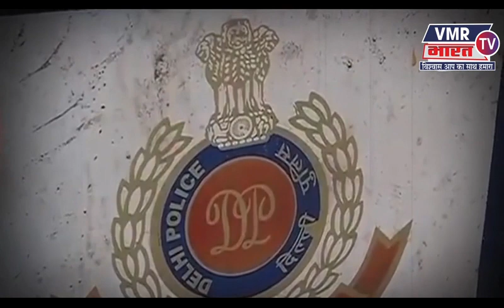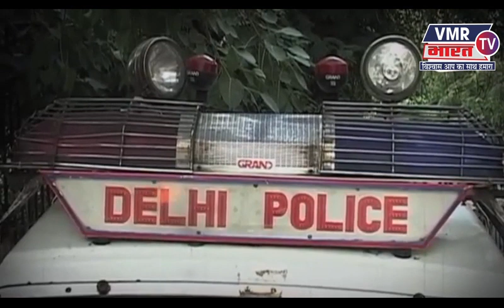एक नज़र पुलिस पर भी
इस खबर को देखने के बाद क्या सोचते है आप